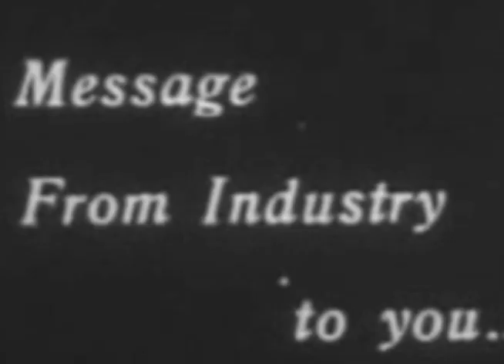Experimental Project 1 - Helicopter